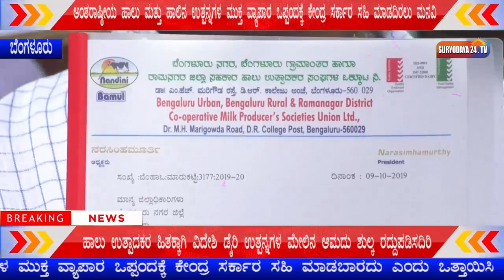ಹಾಲು ಉತ್ಪಾದಕರ ಹಿತಕ್ಕಾಗಿ ವಿದೇಶಿ ಡೈರಿ ಉತ್ಪನ್ನಗಳ ಮೇಲಿನ ಆಮದು ಶುಲ್ಕ ರದ್ದುಪಡಿಸದಿರಿ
ಅಂತರಾಷ್ಠೀಯ ಹಾಲು ಮತ್ತು ಹಾಲಿನ ಉತ್ಪನ್ನಗಳ ಮುಕ್ತ ವ್ಯಾಪಾರ ಒಪ್ಪಂದಕ್ಕೆ ಕೇಂದ್ರ ಸರ್ಕಾರ ಸಹಿ ಮಾಡಬಾರದು ಎಂದು ಒತ್ತಾಯಿಸಿ ಬೆಂಗಳೂರು ಸಹಕಾರಿ ಹಾಲು ಒಕ್ಕೂಟದ ನಿರ್ದೇಶಕರು ಮತ್ತು ಪದಾದಿಕಾರಿಗಳು ಅಪರ ಜಿಲ್ಲಾಧಿಕಾರಿ ರೂಪಾ ರವರಿಗೆ ಮನವಿ ಪತ್ರ ಸಲ್ಲಿಸಿದರು. ಹೋರಾಟದಲ್ಲಿ ಬಮೂಲ್ ನಿರ್ದೇಶಕರಾದ ಕೇಶವಮೂರ್ತಿ. ಬಿ.ಜೆ.ಆಂಜಿನಪ್ಪ. ಬಮೂಲ ನಾಮ ನಿರ್ದೇಶಕ ಬಚ್ಚೇಗೌಡರು ಮತ್ತು ಪದಾದಿಕಾರಿಗಳು ಹಾಜರಿದ್ದರು. ವರದಿ - ಬಳ್ಳೂರು ಮನೋಜ್